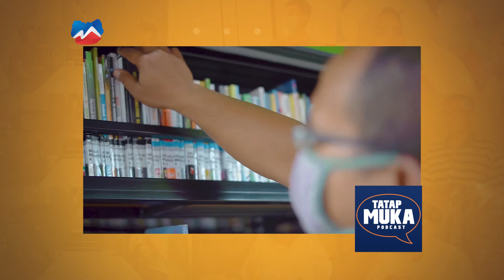Perkembangan Literasi Kabupaten Magelang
Tatap Muka kali ini akan membahas mengenai Perkembangan Literasi Kabupaten Magelang bersama Bunda Literasi Kabupaten Magelang, Christanti Zaenal Arifin. Penasaran bagaimana perkembangannya dan peran dari Bunda Literasi?
Saksikan terus Tatap Muka setiap hari Jumat & Sabtu pukul 19.30 WIB di mjtv